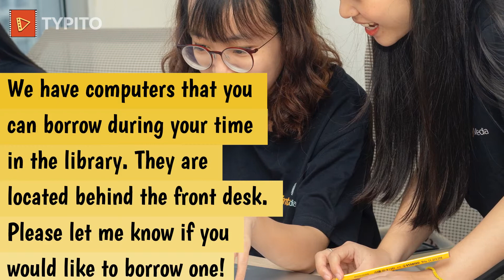Eastwood Elementary Library Video